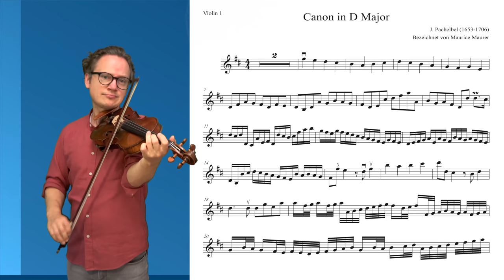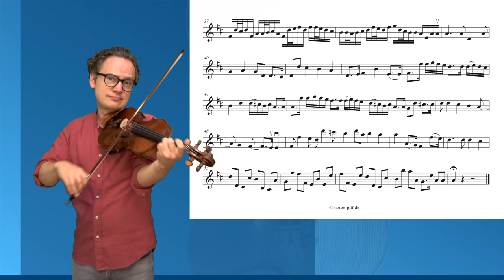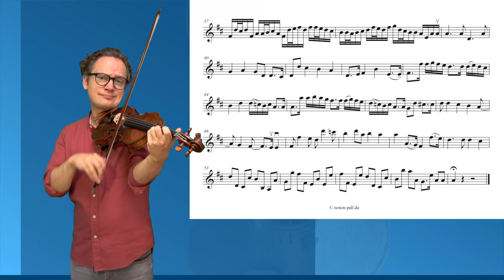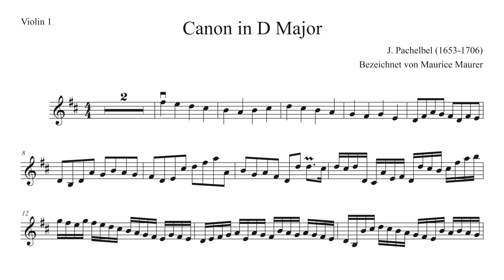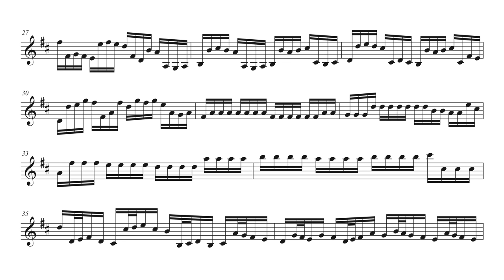Pachelbel Canon in D Major | Violin 1 ONLY | Violin Sheet Music | Playalong, Piano Accompaniment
Canon a 3 Violini con Basso continuo, Violin Sheet Music, Piano Accompaniment (playback)
Kanon in D-Dur, Violin-Noten und Klavierbegleitung und Playback für die Geigenstimme

► CONTENT
0:00 - My Playing
5:16 - Playalong